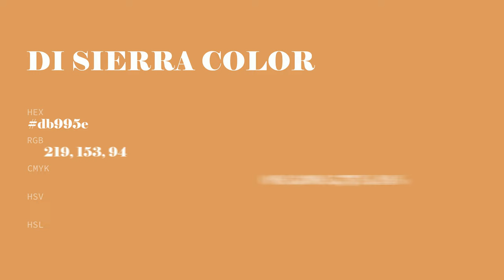Di Sierra color db995e hex color - Orange color - Cool color db995e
What color is Di Sierra ? db995e hex color - Orange color - Cool color db995e

Hex db995e Color Code is also known as Di Sierra color.

Hex db995e Color code in RGB color code model is created after adding 85.88% red color, 60.00% green color and 36.86% blue color.
Hex db995e Color code in CMYK color (process color) code model is generated after subtraction of 0% cyan, 30% magenta, 57% yellow and 14% black.